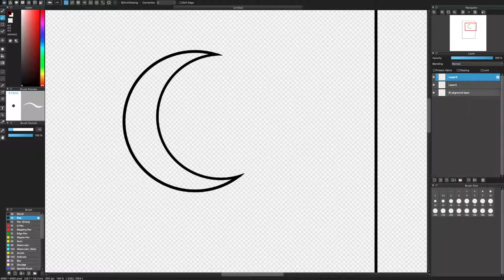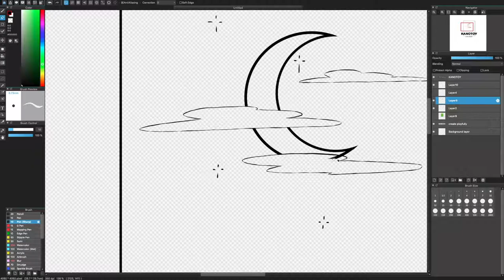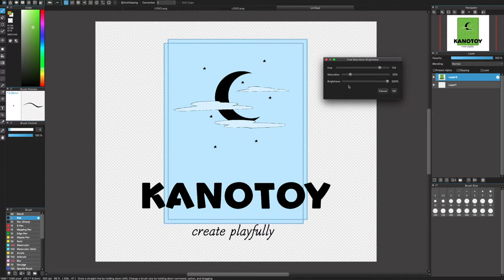[MediBangPaintPro] try to make logo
I do not know what is going on, I thought it will be easy turn out I didn't know how to rotate and didn't even find out all the short cuts yet.